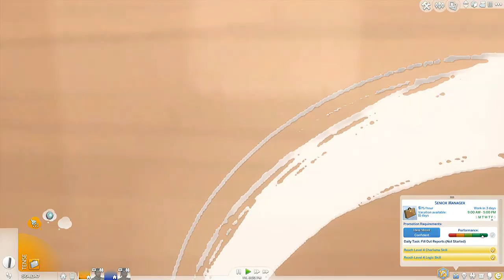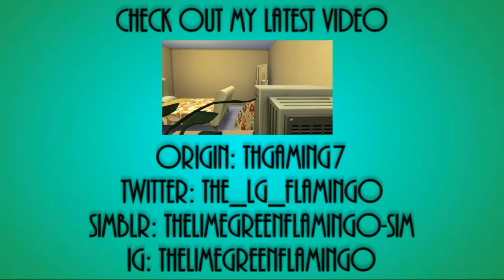Let's Play: The Sims 4 | Part #5: Pre-Wedding Special:The Bachelorette Party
Hey loves! In this episode, we visited the spa for Teosha's Bachelorette party, so her and the girls could relax before the big day!